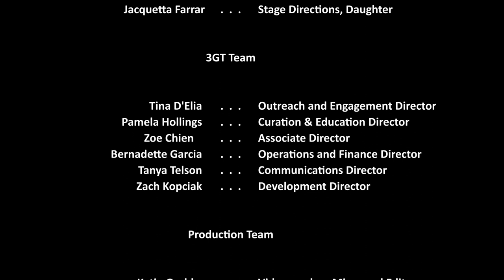LezWritesBTQ Presents: SistahFriend by Phaedra Tillery-Boughton (2023)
This dramatic comedy reveals the hard work behind ‘black girl magic' as it follows three best friends in their 40s, through life-changing obstacles that threaten their sacred friendship.